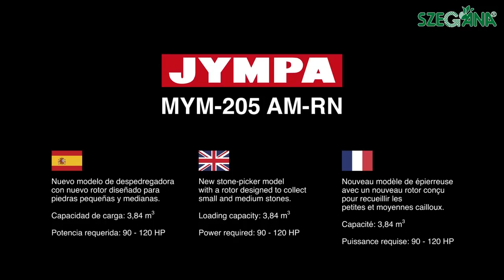JYMPA MYM RN